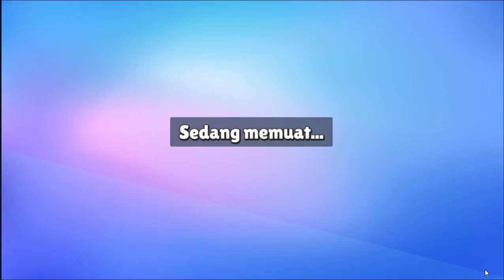STUMBLE GUYS PLAY #13 -winner: ViruSKumanZ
Tanggal rilis awal: 12 Februari 2021
Pengembang: Kitka Games
Penerbit: Kitka Games
Genre: Permainan platform, Permainan video independen
Platform: Android, iOS, Microsoft Windows